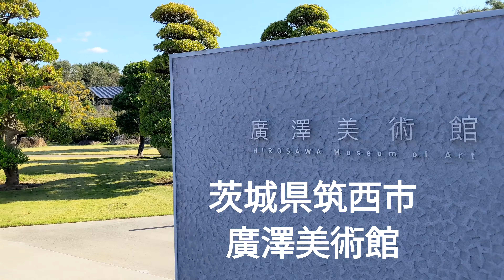茨城県筑西市 廣澤美術館 4K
2021年1月2日茨城県筑西市に廣澤美術館が開館しました。設計は新国立競技場を設計した世界的建築家.隅研吾氏です。6000t 1500個の巨石が美術館を覆うように設計された石が主役の美術館です。日本庭園は有名な作庭家斉藤忠一氏が担当、二つの庭はランドスケープアーキテクトの宮城俊作氏が担当し彫刻を展示。訪れた人が心豊かな時間を過ごせる場所です。美術館前のカフェで一休みしながら他の展示場も見て回れる。
10月は昭和初期の日本の洋画家の作品を展示中。12月は横山大観を展示予定。水曜日休日 10時〜17時